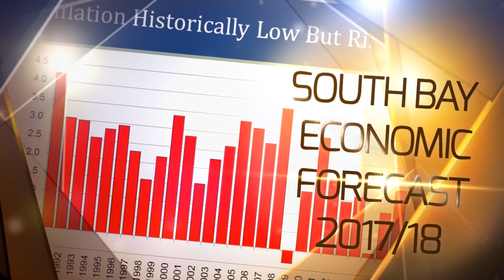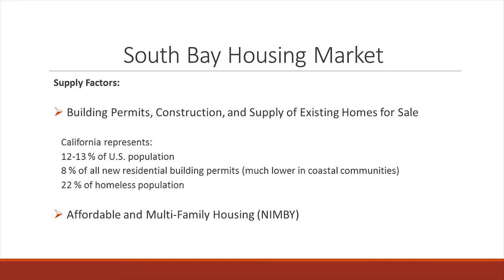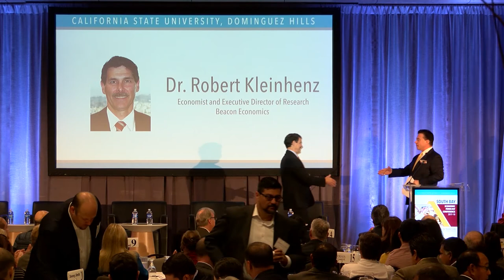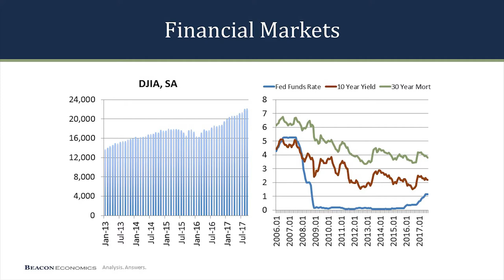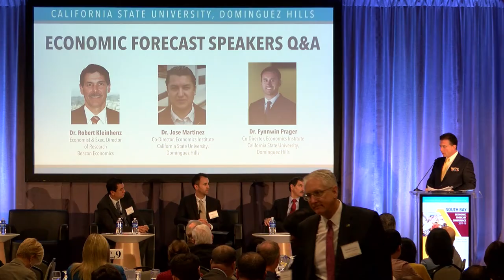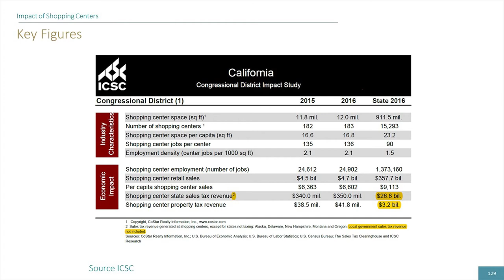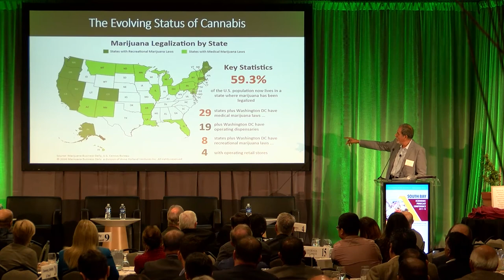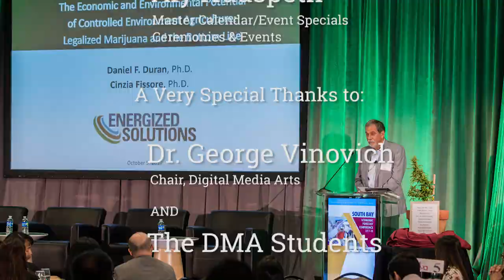South Bay Economic Forecast 2017/18 [presented by CSUDH]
CSU Dominguez Hills developed an economic forecast specifically focused on the South Bay in recognition of the importance and economic power of the South Bay and the critical role higher education plays in creating an educated workforce.

This comprehensive report provides data and analysis on key industries that make up our dynamic South Bay region and serves as important contextual information for the continued development and success of our community.